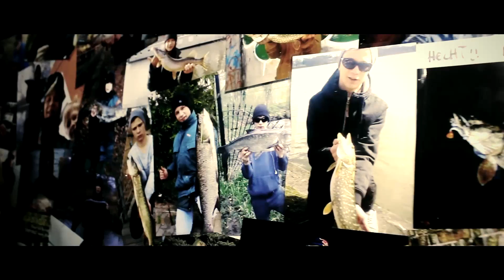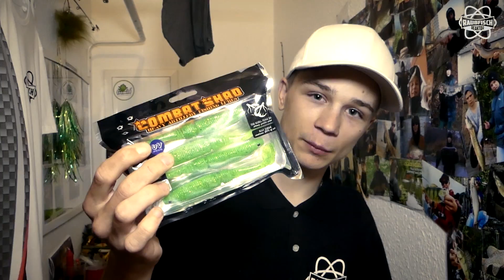Raubfisch Reaktor | HECHT und BARSCH an der Spree + (Verlosung)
Danke Leute !!!

☆ Schreib uns deine Meinung in die Kommentare!
Auf Instagram poste ich aktiv jeden Tag Bilder - schau doch mal vorbei ☆

• Ich geh Angeln - die Spree ist leer!